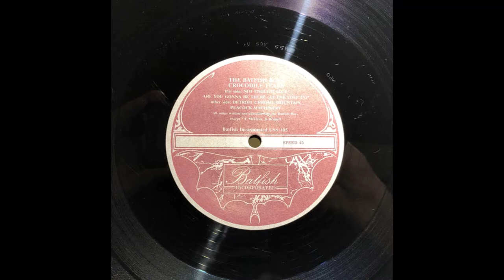THE BATFISH BOYS - DETROIT CHROME MOUNTAIN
hailing from York and Leeds England, the batfish boys played a fine mixture of garage,rockabilly and goth, this track was taken from their 1985 release ¨crocodile tears¨released on the batfish inc. label, featuring former vocalist of the march violets and the drummer who had belonged the skeletal family.